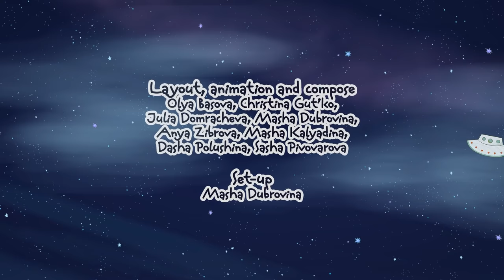Car Toons: At the Railway Crossing. A Cartoon for Kids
Cars and trucks, always be careful at the railroad crossing! Watch a cartoon for kids. Car Toons: a new episode, let's learn road rules with cars for kids and kids' vehicles and never do the same things as the blue car does! Car Toons: on the railway crossing kids educational videos.